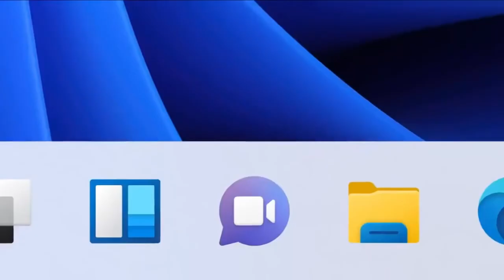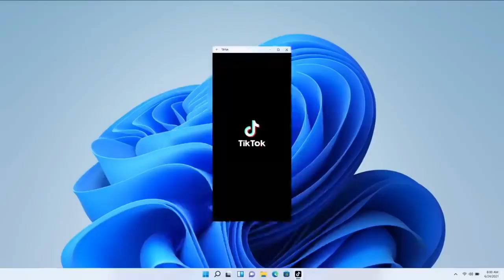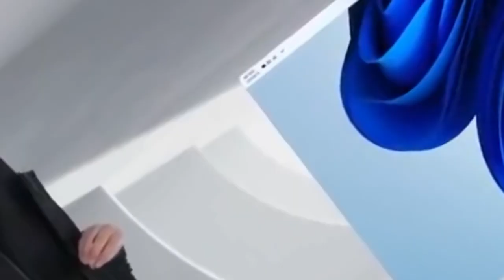Windows stole teams and android apps Full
Full Ver & Video fixed